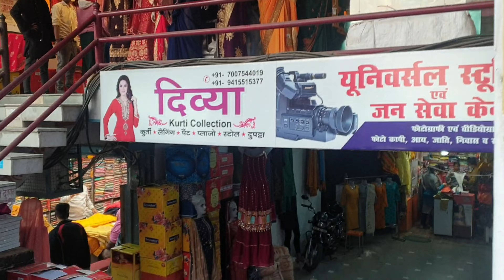डंडैया मार्केट लखनऊ 2022| Dandaiya Market Lucknow 2022| लखनऊ की डंडईया बाज़ार| Lucknow Shopping